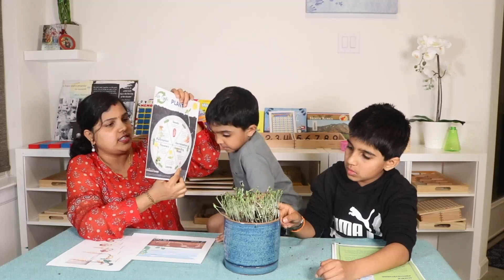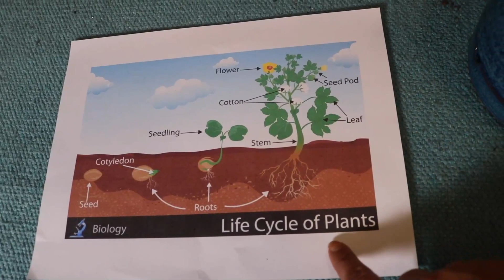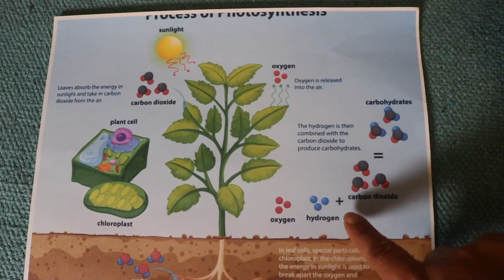How To Teach Kids About Seed Germination And Photosynthesis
My Main Topics Include:
 Montessori activities at home, Kids science experiments, Fun educational activities, Healthy lifestyle and Parenting tips. My goal is to foster a love of learning and keep them entertained and interested at the same time. I hope you found our channel helpful.

Hello, my name is Sonia, a Certified Montessori teacher, Living in the US with my husband and two children, Ram and Shiva. There is no idea where the world is going. But, there is something that we can do to make it better today, tomorrow, and forever. Children are the buds in which we can instill our hopes for a great future. Here we can help each other to nurture young minds into sensible human beings.